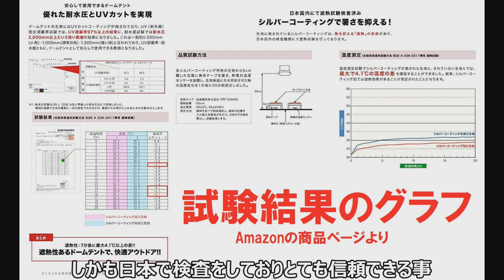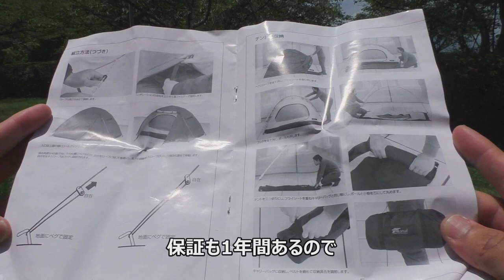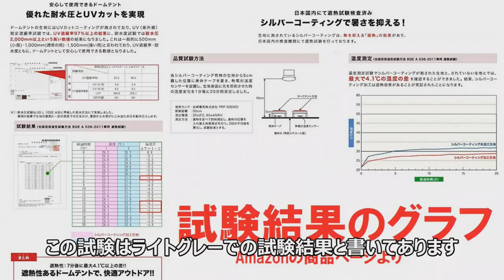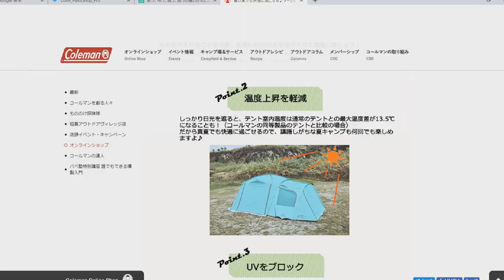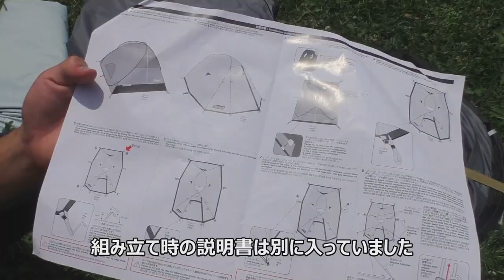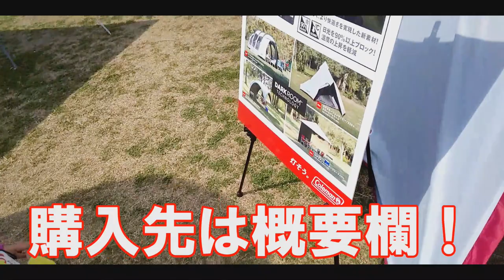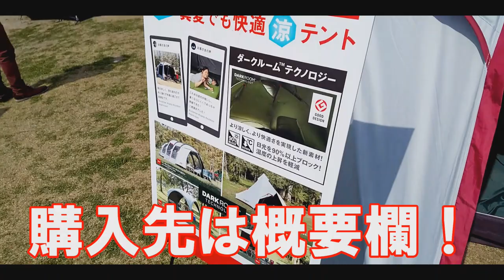【テントの温度マイナス13.5度！？】夏にオススメなテント2選【クイックアップドームS＋ & FIELDOOR】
購入先
・FIELDOOR フィィールドキャンプドーム
3～4人用 8,400円 や 4人～6人用 13,400円もあり

・Coleman クイックアップドームS＋

その他のダークルームテクノロジー搭載のテントはこちら
売れ筋商品なので在庫切れの場合あり

※動画内でも言っていますがテント内の温度をマイナス13.5度するものではありません。通常のテントとダークルームテクノロジー搭載のテントを同じ条件下に置くと最大で13.5度の室温差があったという意味です。